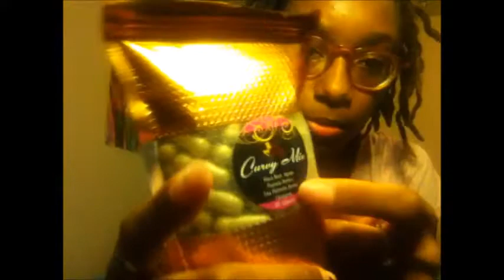Apetamin & curvy mix: Gain Weight Fast!!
Apetamin and curvy mix are supposed to help in weight gain. I am now on my third bottle of Apetamin, but I have been inconsistent with taking it so I have not seen huge results. I will be this time around though.
Current weight: 95lbs
Goal weight: 115-120lbs